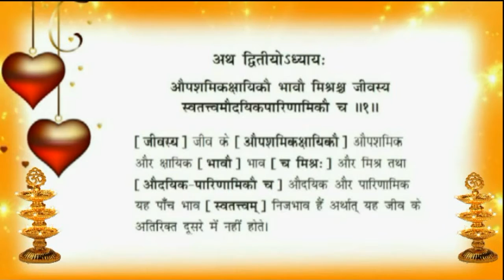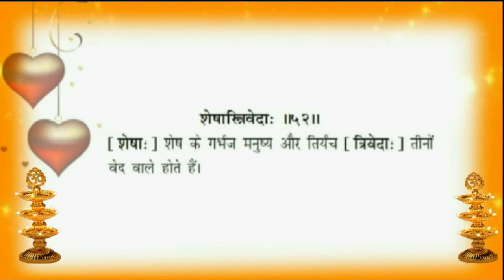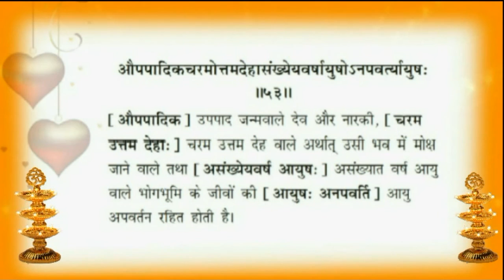Tattvarthsutra Adhyay 02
Second Adhyay of Tattvarthsutra